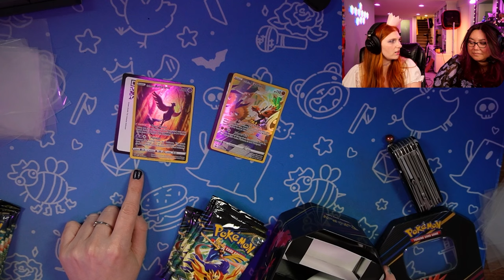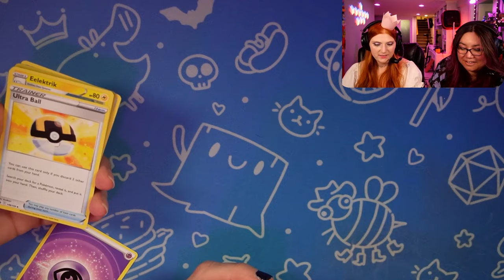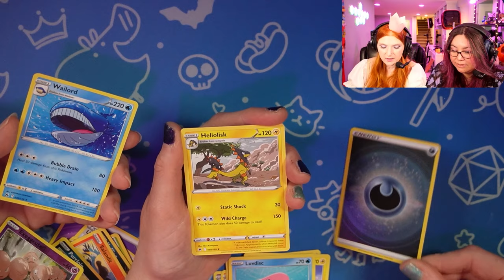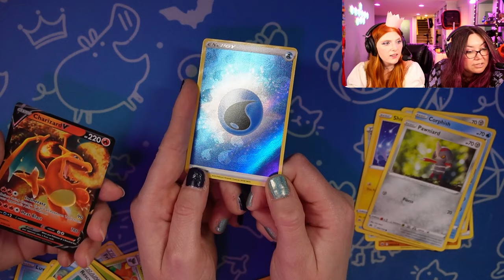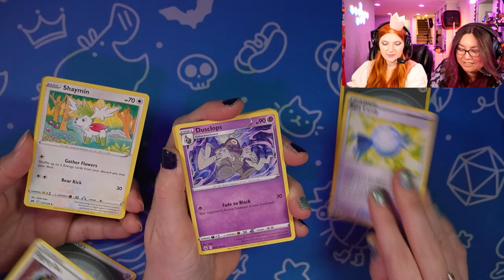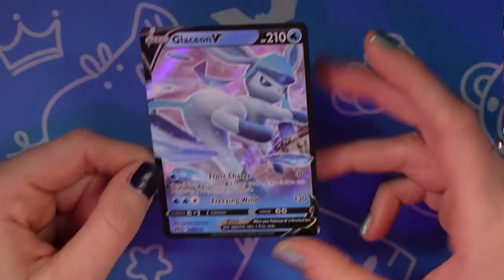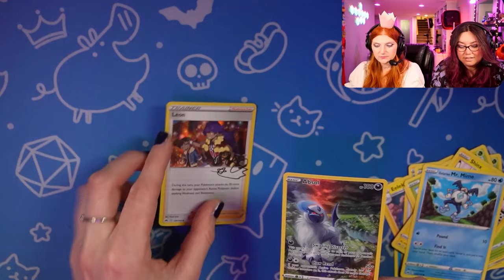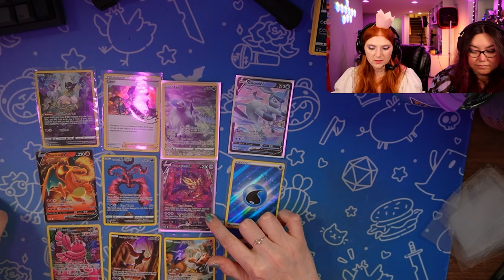I MADE MY BEST FRIEND OPEN ALL THE CROWN ZENITH LEGENDARY BIRD TINS!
0:00 - Intro
2:20- Card Opening
14:48 - Outro

🍑About PeachyAenne:
Aenne is an LGBTQIA+ indie game developer, full time partnered streamer/youtuber and a licensed veterinary nurse. They play all games that have a great story and can interact with the community. A lover of horror, visual novels, cozy farming simulators, and more. Aenne makes dating simulators/visual novels. You might have played their games: Arcade Spirits or First Bite. When not playing or working on games, Aenne works with dogs and cat and has been a veterinary nurse for over 10 years, with a focus on analgesia and anesthesia.